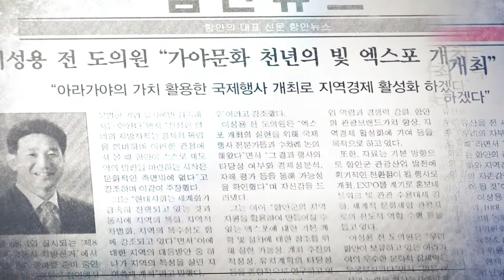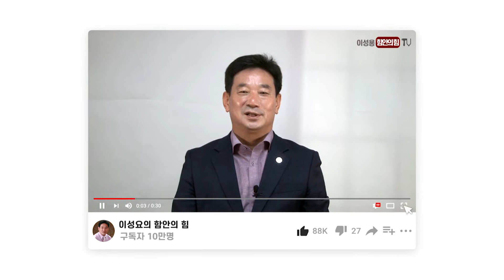이성용의 약속, '아라가야 천년의 빛' 국제엑스포 유치